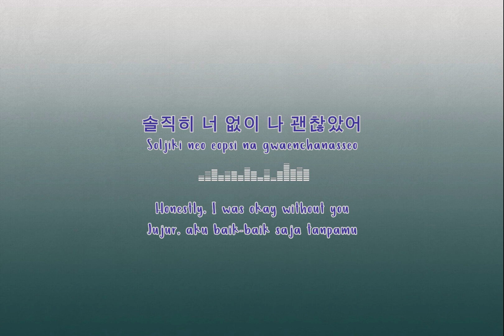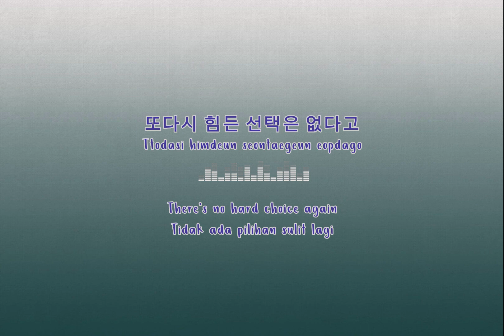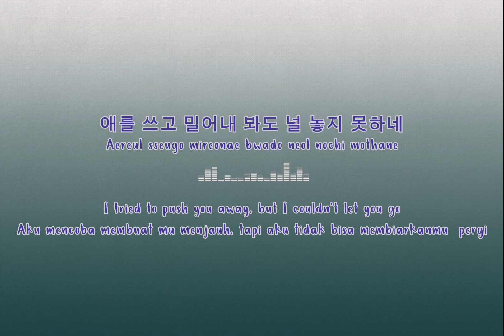Strangers Again OST | Jisun (Loveholic) - 같은 실수 ( Forget Me ) { LYRICS ] [ ENG / INDO SUB ]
Strangers Again OST
Jisun (Loveholic) - 같은 실수 ( Forget Me ) { LYRICS ] [ ENG / INDO SUB ]

Tittle:  'Forget Me' 같은 실수
Artist: JISUN (지선)
OST Part.2